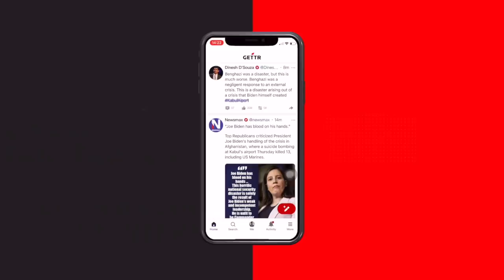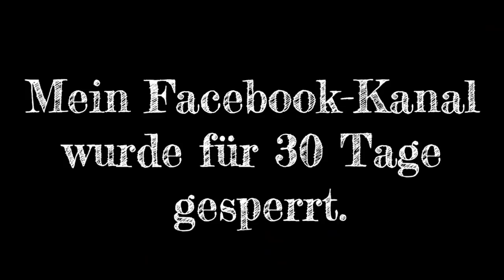Putins Vormarsch stockt – hat sich Putin verzockt? Wie könnte es jetzt weitergehen?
Einiges spricht dafür, dass er die eigene Propaganda glaubte und dachte, die Ukrainer würde ein leichtes Spiel. Derweil rücken im Westen sogar seine eifrigsten Verteidiger von ihm ab. Gregor Gysi spricht von einem "verbrecherischen Angriffskrieg" und nannte die Gründe, die Moskau angibt, "Blödsinn". Wie könnte es jetzt weitergehen?